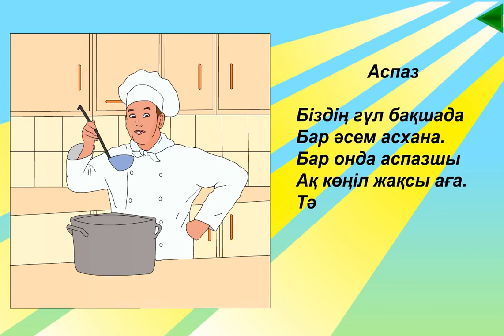Аспаз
Қазақ тілі_Т2 4-сынып